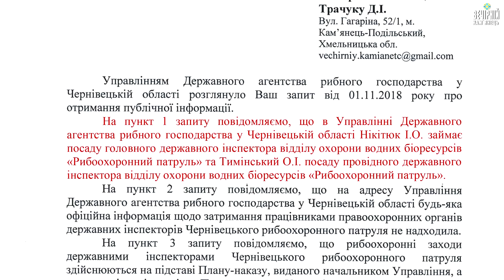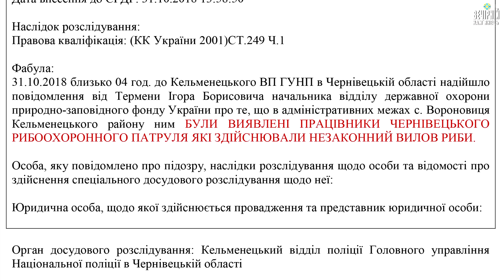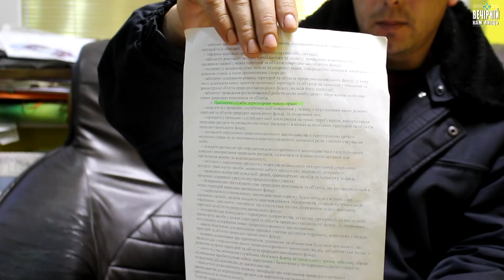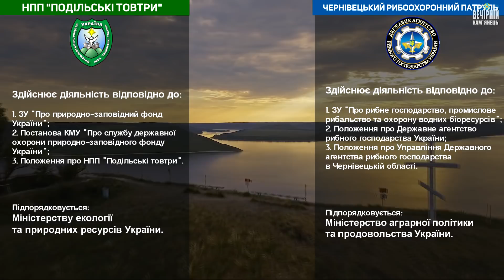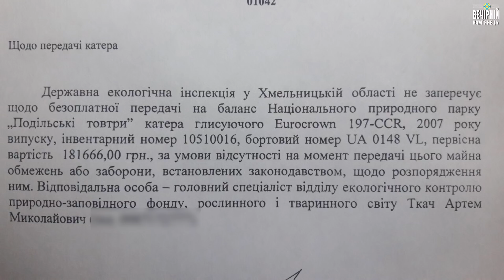Керівник НПП "Подільські товтри" Оцишин забороняє інспекторам боротися з браконьєрами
Чому в.о. директора НПП "Подільські товтри" Олександр Оцишен, який призначений на цю посаду щоб оберігати природно-заповідний фонд України, вимагає від своїх підлеглих не виконувати своїх прямих обов'язків?
Детальніше про те, що насправді відбувається на плесах Дністра дивіться у нашому відеосюжеті та читайте на нашому сайті

P/S Працівники НПП "Подільські товтри" звертаються до губернатора Хмельницької області з проханням відреагувати на цю ситуацію, оскільки, на їх думку, нинішнє керівництво парку в особі Олександра Оцишена та його заступниці Валентини Стельмах поставили під загрозу саме існування установи під назвою Національний природний парк "Подільські Товтри".